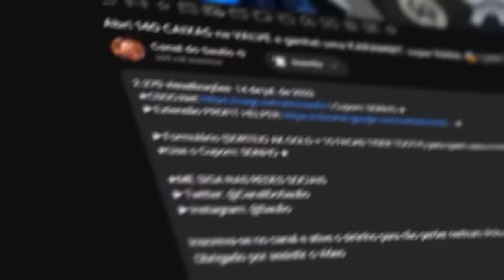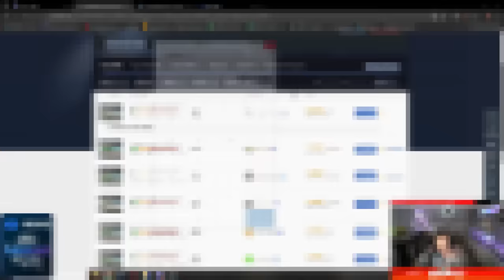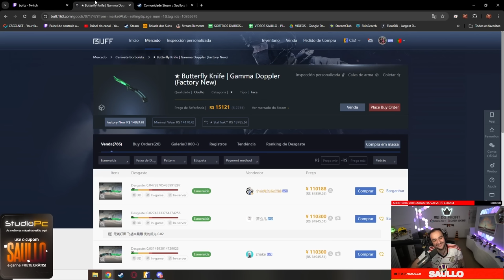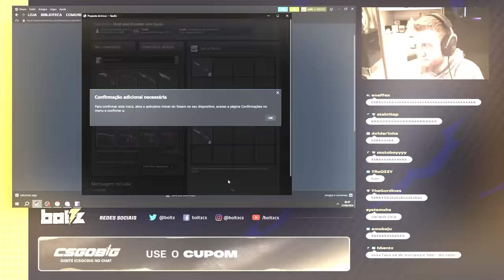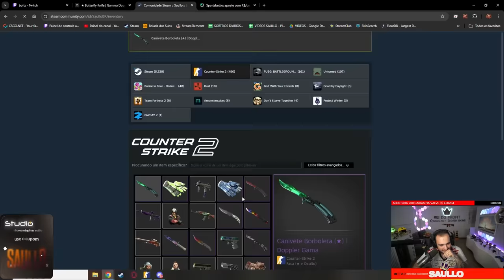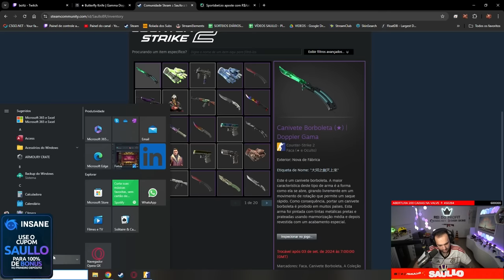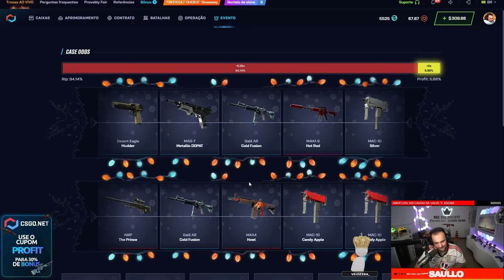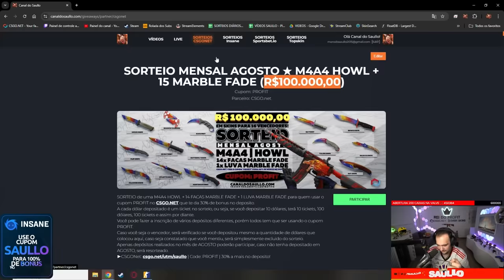Comprei uma FACA de 120 MIL REAIS do BOLTZ durante a LIVE 😱 ( HISTÓRICO )